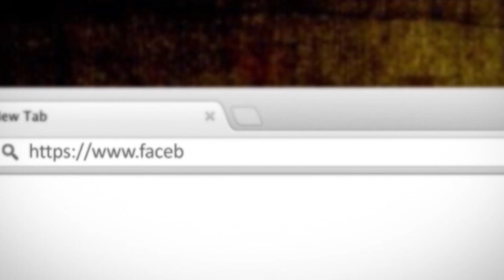Mesimi 9-Kundershtia e tete e Shehadetit-Hoxhe Bilal Teqja-Xhamia Xhura-5 Dhjetor 2013